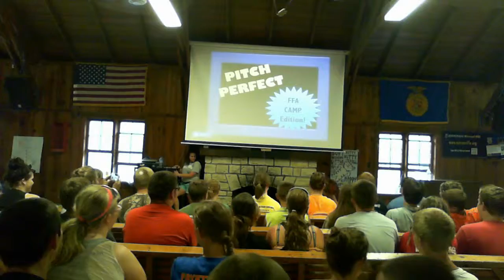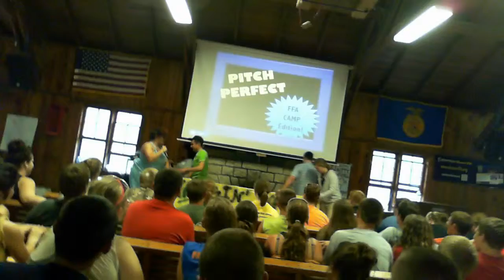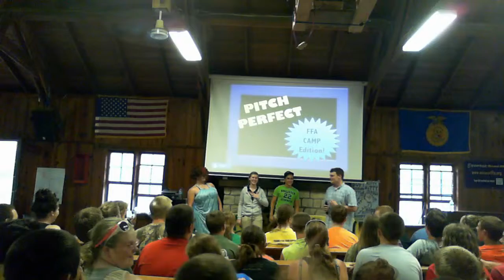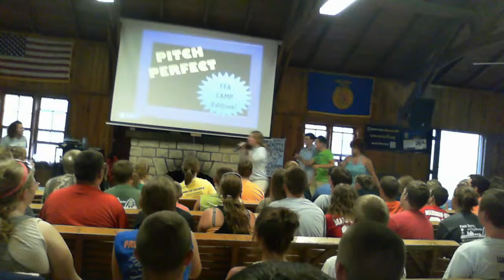FFA Week 6 Camp Skit "FFAs Pitch Perfect"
Watch as week 6 FFA State officers, Jeremy Mathis, Mitchell Blehm, Alex Haun, and Tessa Chambers